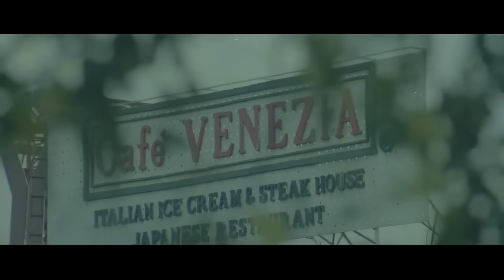TAMU TENGAH MALAM (1989) FULL MOVIE HD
Film Indonesia yang dirilis pada tahun 1989 ini mengisahkan tentang pembalasan arwah Ningsih yang dibunuh oleh Kadir dan Suryani. Arwah Ningsih selalu menghantui keduanya setiap hari, hingga akhirnya mereka menggunakan dukun untuk mengusir arwah ningsih.